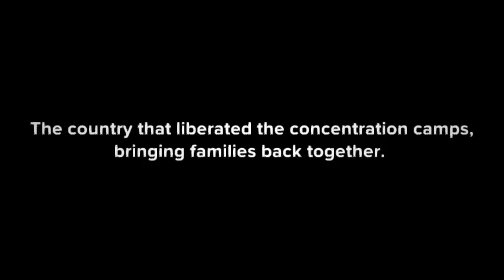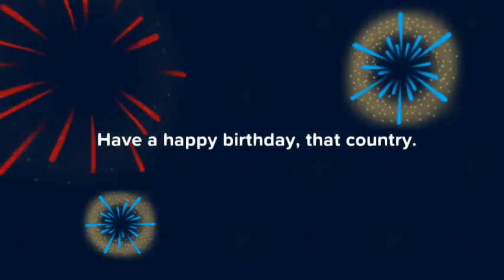Happy birthday America!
Create avatars, share your emotions, add a plot and press play – it's that easy!

● MAKE YOUR OWN 3D VIDEOS
● CREATE AVATARS OF YOURSELF AND YOUR FRIENDS
● RECORD YOUR VOICE AND ADD FUN SOUND AFFECTS
● JOIN THE COMMUNITY, CHECK OUT OTHER PLOTS & GET FOLLOWERS